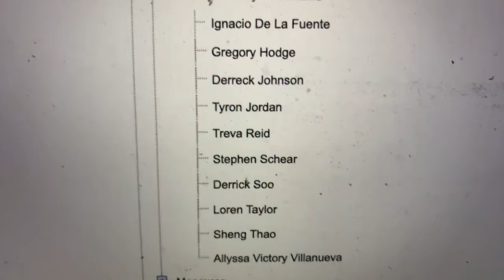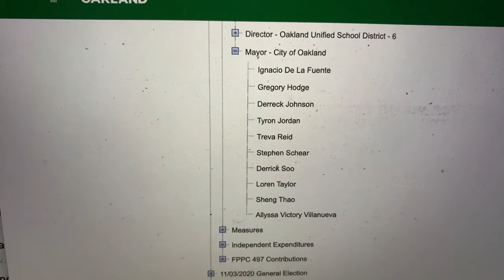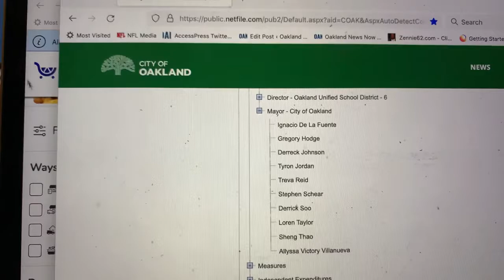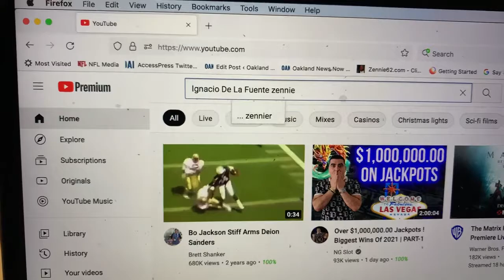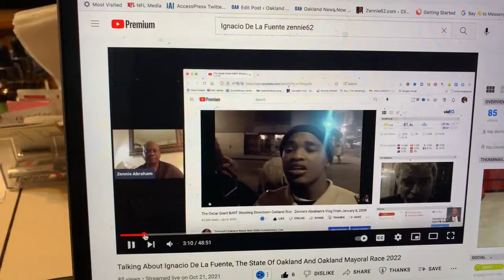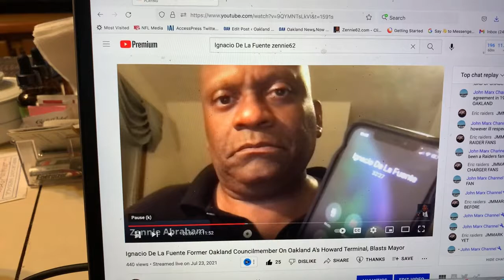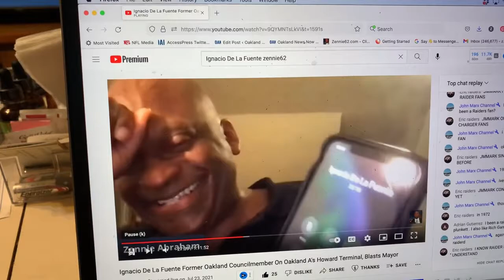Ignacio De La Fuente Enters 2022 Oakland Mayor Race